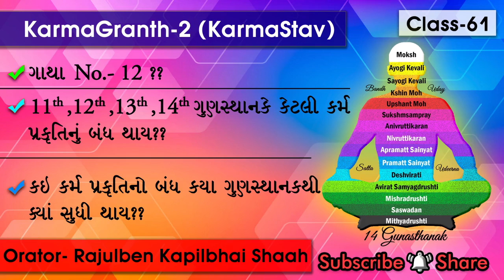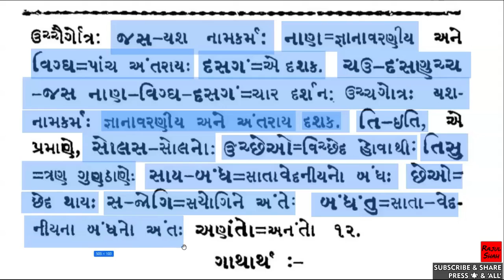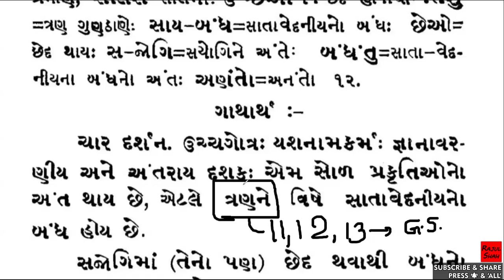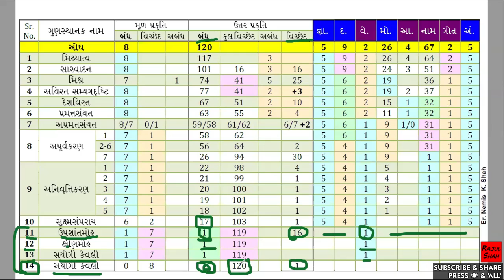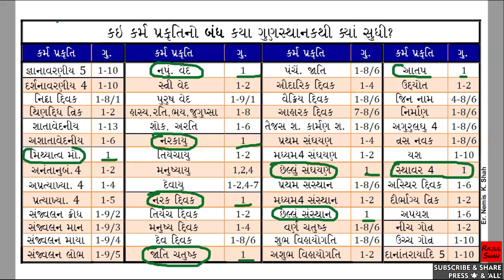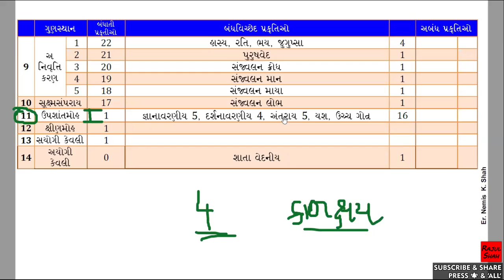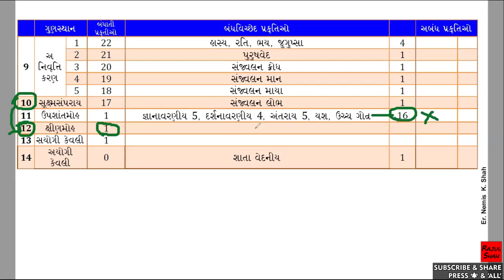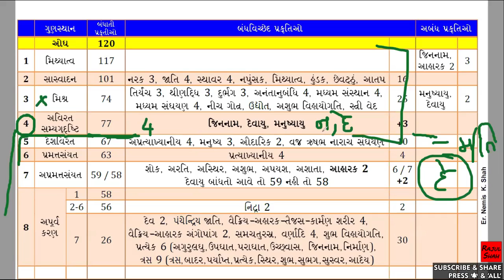Karmagranth-2 COURSE-CLASS-61- 0:00 Gatha- 12 ?? 11-14th Gunasthanake ketli Karm prakrutio bandhay ?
Topics TIMELINE-
0:00 Gatha No- 12 ??
6:34 11th, 12th, 13th, 14th Gunasthanake ketli Karm prakrutio bandhay ??
32:29 Kai karm prakrutino bandh kaya gunasthanak thi kyan sudhi ??